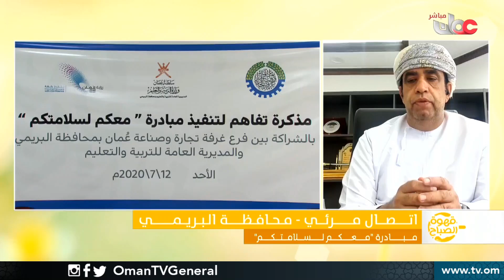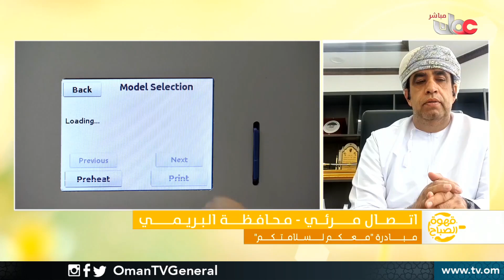مبادرة "معكم لسلامتكم"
قهوة_الصباح | مبادرة "معكم لسلامتكم"
مع زاهر بن محمد الكعبي / رئيس مجلس إدارة غرفة البريمي